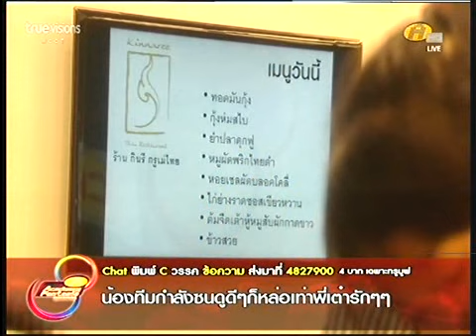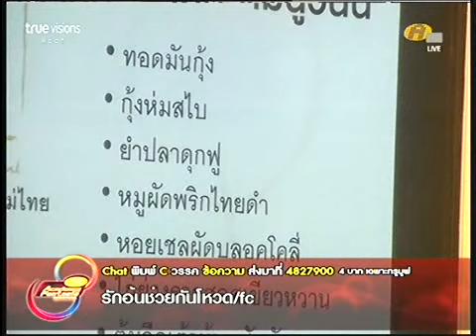WK2 Mon 040711 Dinner.flv